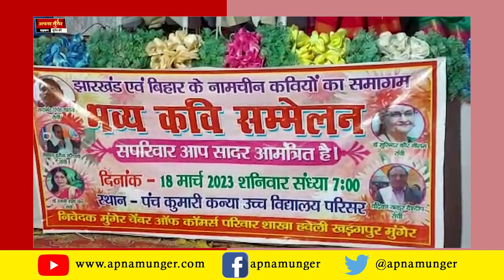कवि सम्मेलन । Kavi Sammelan l Haveli Kharagpur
पहलीबार हवेली खड़गपुर नगर परिषद क्षेत्र के पंच कुमारी कन्या उच्च विद्यालय परिसर में मुंगेर चेंबर ऑफ कॉमर्स शाखा हवेली खड़कपुर द्वारा शनिवार की रात भव्य कवि सम्मेलन कार्यक्रम का आयोजन किया गया। कवि सम्मेलन के मुख्य अतिथि के रूप में हवेली खड़गपुर अनुमंडल पदाधिकारी आदित्य कुमार झा अनुमंडल पुलिस पदाधिकारी राकेश कुमार हवेली खड़गपुर थाना अध्यक्ष नीरज कुमार अंचलाधिकारी संतोष कुमार सिंह उपस्थित रहे। अतिथियों के द्वारा दीप प्रज्ज्वलन कर कार्यक्रम का शुभारंभ किया गया। सम्मेलन में कवि कवित्रीयों ने श्रोताओं को गुदगुदाया गया। सभी ने एक से एक शानदार प्रस्तुति दी। कार्यक्रम के दौरान अचानक वर्षा होने लगी। चेंबर ऑफ कॉमर्स शाखा हवेली खड़कपुर द्वारा सभी अतिथियों को अंगवस्त्र व बुके देकर सम्मानित किया गया। इस मौके पर चेंबर अध्यक्ष संजीव कुमार, चेंबर सचिव सुरेश बाजोरिया, समेत चेंबर के कई सदस्य व गणमान्य लोग उपस्थित थे।

Team Apna Munger
आप हमारे साथ Whatsapp पर जुड़े - 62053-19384

डीजिटल युग में भी स्थानीय खबरों को उनकी जगह ना मिले तो जर्नलिज्म पूरा नहीं हो सकता. आज जब हर हाथ में मोबाइल है और हर मोबाइल में इंटरनेट है तो हर मुद्दों और हर खबर को उनका सही स्थान मिलना ही चाहिए.Apna Munger की कोशिश भी यही है कि ज्यादा से ज्यादा स्थानीय खबरों, स्थानीय मुद्दों, स्थानीय समस्याओं एवम्को संगीत को  बेबाकी से दिखाया जाए. ताकि बदलाव की बयार हर स्तर पर बह सके.वेब पोर्टल ‘अपना मुंगेर’ की कोशिश भी यही है. हमारा उद्देश्य स्थानीय खबरों के साथ-साथ राष्ट्रीय और विश्वस्तर की खबरों की प्रकाशित करना है. इसके अलवा हम आपको खेल जगत और फिल्मी दुनिया से जुड़ी पल-पल की खबरों से भी रूबरू कराते हैं. इतना ही नहीं ही हमारा मकसद अपने जिले और अपनों से दूर रहने वालों को उनकी मिट्टी से जोड़े रखना है.